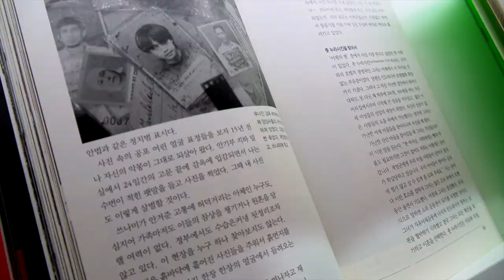Mirline Pierre - Legs Edition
A l'occasion de la Foire du livre de Francfort 2018, rencontre avec  Mirline Pierre, de Legs Edition.